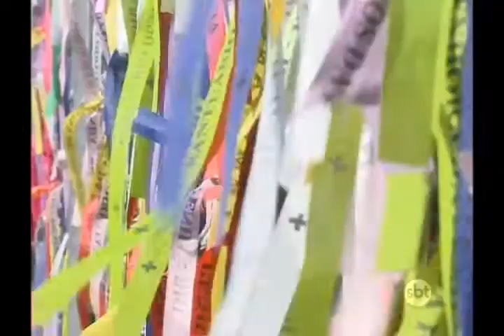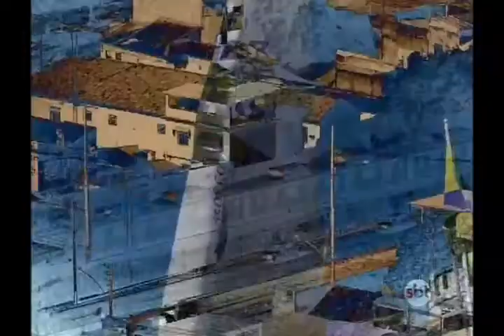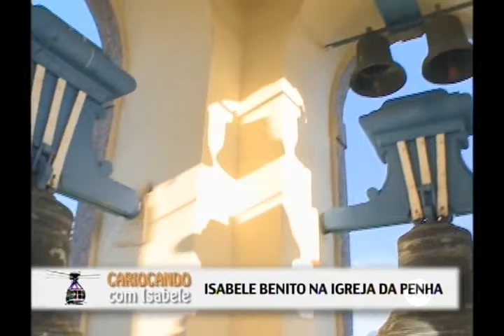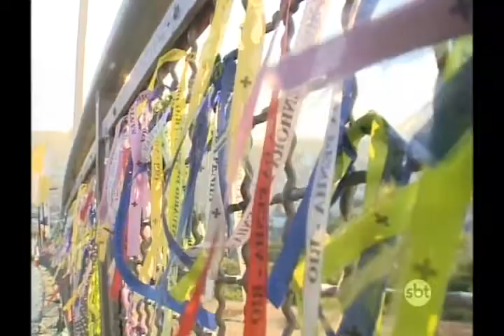Isabele Benito cariocando na Igreja da Penha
Apresentadora foi conhecer famoso santuário